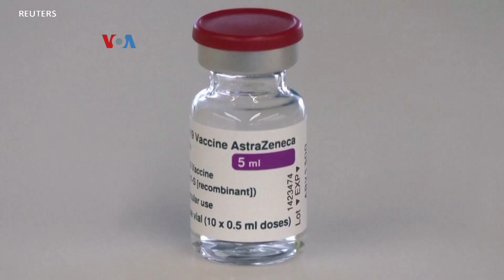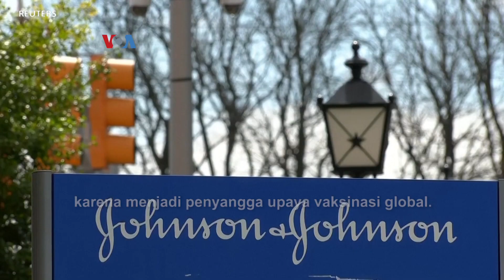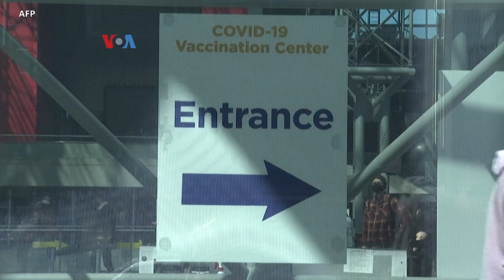Kasus Penggumpalan Darah Kembali Tangguhkan Proses Vaksinasi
Dibandingkan vaksin Pfizer dan Moderna, vaksin sekali suntik Johnson and Johnson relatif sedikit penggunaannya di AS. Tapi penangguhan vaksinasi menggunakan J&J dikhawatirkan menciptakan keraguan terhadap vaksin tersebut dan proses vaksin pada umumnya, seperti yang pernah terjadi sebelumnya.